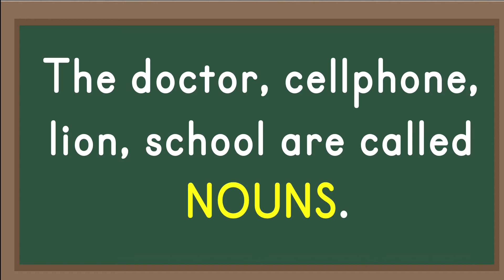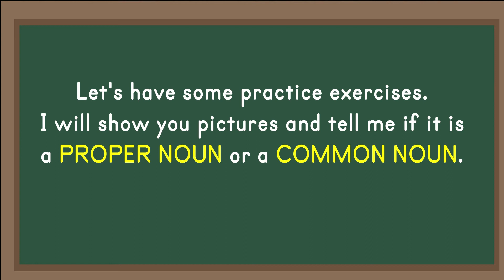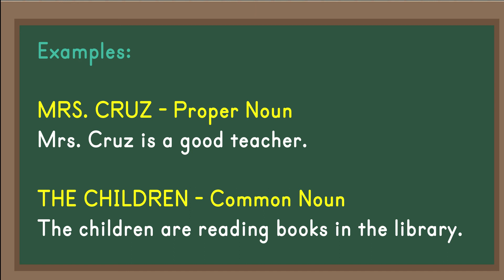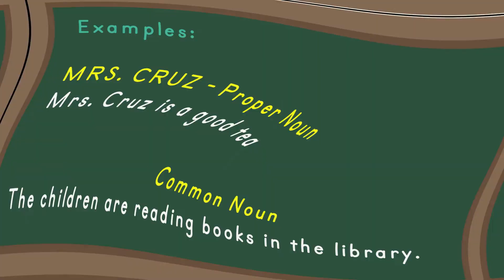ENGLISH LESSON (NOUNS : Common Noun and Proper Noun)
Common Nouns
Proper Nouns
English Lessons